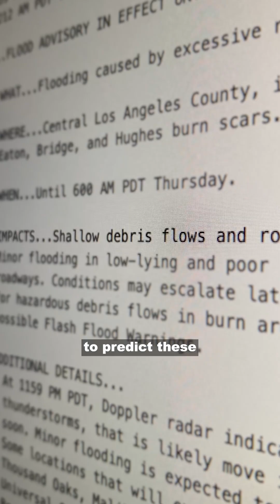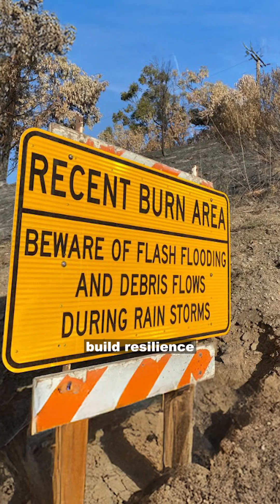After the Fire: How NOAA Predicts Post-Wildfire Floods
Wildfires don’t just destroy landscapes—they leave behind hidden dangers. Burn scars can trigger deadly flash floods and debris flows, even with normal rainfall. At NOAA’s National Severe Storms Laboratory, scientists are using cutting-edge radar and drone technology to predict these threats, giving communities critical time to prepare. Learn how advanced research is helping protect lives and property long after the flames are out.